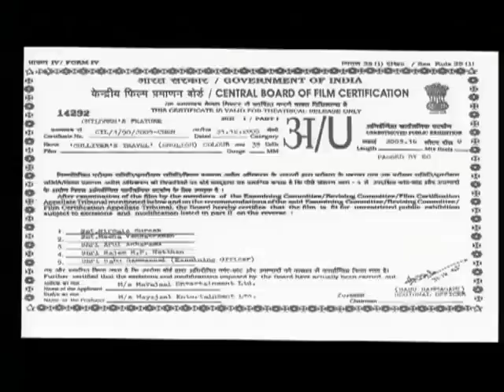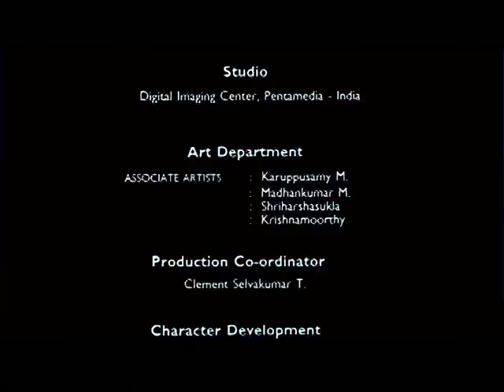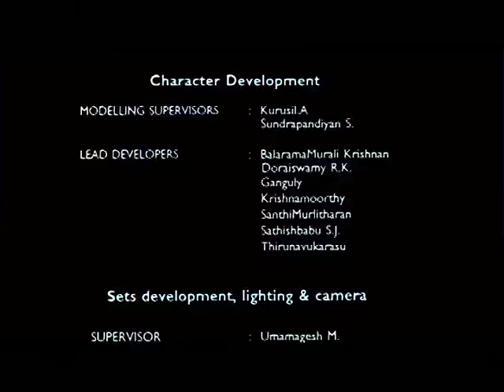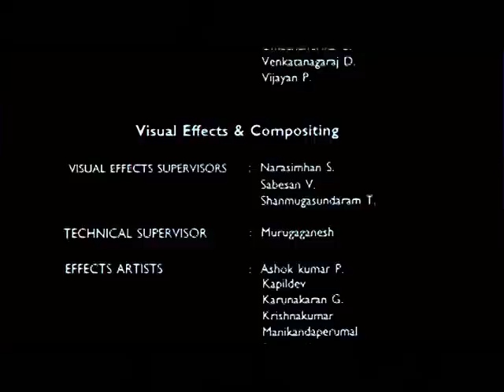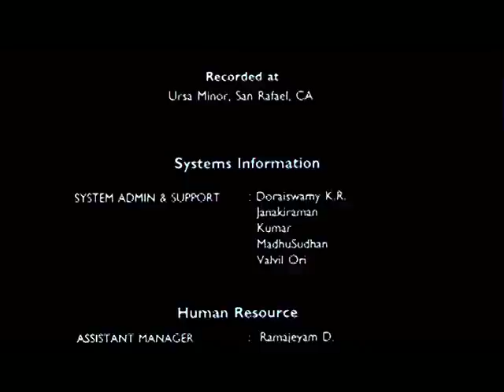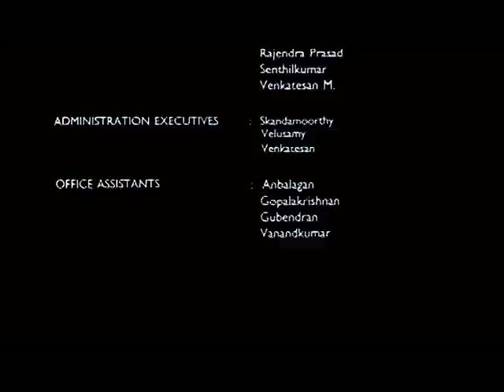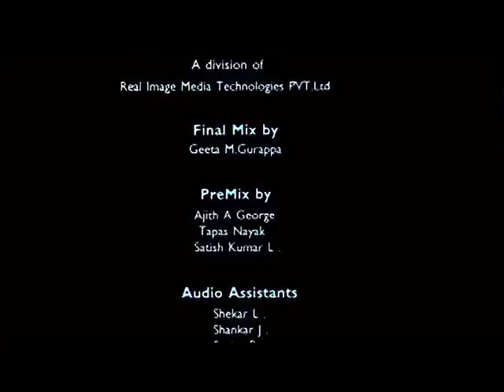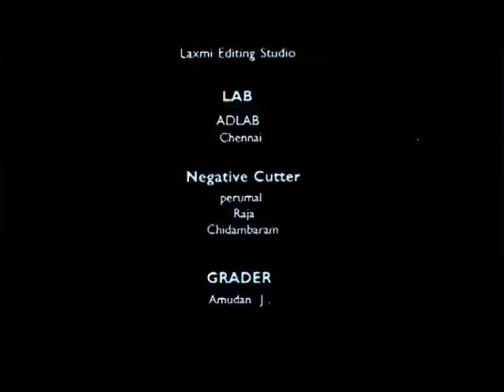Gulliver's Travels - Kids Favourite English Animation Movie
Gulliver's Travels is one of the most popular tales about the adventures of a man who reaches the land of the tiny people now in English. Gulliver is washed ashore after a shipwreck and finds himself a prisoner of a race of tiny people the inhabitants of the island country of Lilliput. After giving assurances of his good behaviour to the Emperor' he is given a residence in Lilliput and the permission to roam around the city on a condition that he would not harm their subjects. Yet for their six inch height' these little people are not short of problems that arise in the civilized world. The chief magician Filmnap has his own hidden evil motives and a slimy minister influenced the Emperor of Lilliput to go to war with the neighboring kingdom of Blefuscu. Gulliver needs a ship to go home and Lilliputians need his help to win the war. Things are surely not going to be easy for Gulliver! Will there be peace between the people of Blefuscu and the Lilliputians? Will Gulliver return back home?